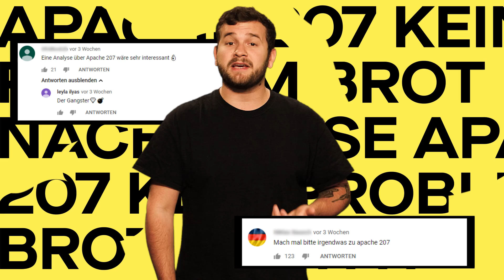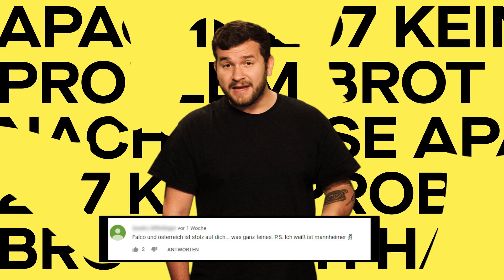Apache 207: Verdienter Hype mit Beigeschmack II PULS Musik Analyse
Apache 207, “der Gangster, der ab und an sein Tanzbein schwingt”, ist gerade auf dem besten Weg, das neue große Ding im Deutschrap zu werden. Nach den Releases von “Kein Problem” und “Brot nach Hause” ist der Hype um Apache 207 jetzt voll da.

Apache 207 hat Potenzial
Apache 207 hat alles, was man gerade braucht, um im Deutschrap erfolgreich zu sein. Apache 207 hat einen krass individuellen und in sich stimmigen Style und auch sein Sound hebt sich vom aktuellen Deutschrap-Einheitsbrei ab. Mit “Kein Problem” hat Apache 207 seinen ersten Hit gelandet – inklusive glamouröser Rollschuh-Action.

Videos von Apache 207 sind einzigartig
Apache 207 verzichtet in seinen Musikvideos großteils auf die gängigen Deutschrap-Klischees – oder er spielt mit ihnen. Die Videos von Apache 207 verfolgen alle ein eigenes Konzept und wirken so extrem durchdacht. Zum Beispiel läuft das gesamt Video zu “NoNo” rückwärts ab – krasser Aufwand für einen Newcomer.

Humor und 80s-Vibe
Apache 207 nimmt sich und seine Texte nicht zu ernst. Humor kombiniert er mit Stilelementen aus den 80ern und 90ern, was ihm einen angenehm entspannten Vibe im sonst so bierernsten Rapgame gibt. Ach ja, und singen kann Apache 207 auch noch, was er in diversen Hooks unter Beweis stellt.

Sexismus und Cultural Appropriation?
Es gibt aber auch Dinge, die man bei Apache 207 kritisch ansprechen muss. In seiner allerersten Single “Kleine Hure” dirigiert er einen Männerchor, der eine junge Frau konstant als Hure beschimpft. Kann lustig gemeint sein, ist aber trotzdem einfach krass sexistisch. Und dann ist da noch der Künstlername: Apache 207 inszeniert sich offensichtlich als Indianer, im Musikvideo zu “Kein Problem” sogar mit Federschmuck und Totempfahl. Das sieht leider verdammt nach Cultural Appropriation aus. Eine Rassismus-Debatte, die in den USA seit langem intensiv geführt wird.

Apache 207 hat irre viel Potenzial und bringt endlich frischen Wind in Deutschrap, aber es gibt eben auch inhaltliche Kritikpunkte. Was denkt ihr: Ist Apache 207 das nächste große Ding im Deutschrap? Schreibt es mir in die Kommentare!

Redaktion: Jakob Wihgrab, Fridolin Achten, Frederik Kunth
Kamera: Stefan Emilian
Schnitt: Stefan Emilian
Tonmischung: Christoph Brandner